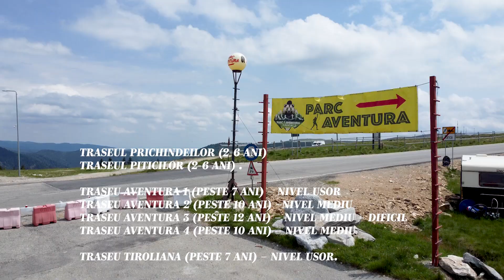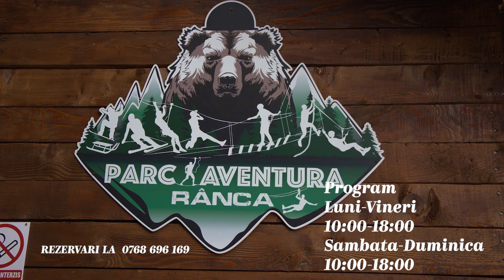Parc Aventura Ranca